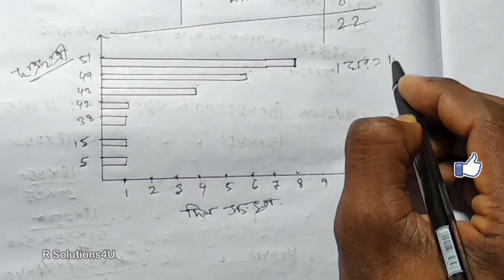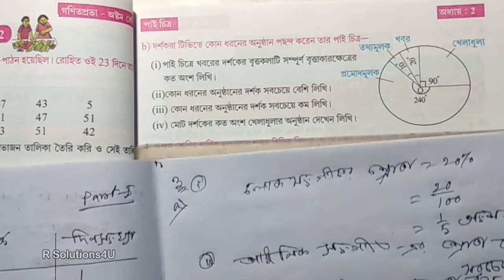Math ক্লাস Viii Adhyay 2 // Math Class 8 Chapter 2 // পাইচিত্র // Koshe Dekhi 2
Class: 8th
Subject: Mathematics
কষে দেখি: 2
Part - I